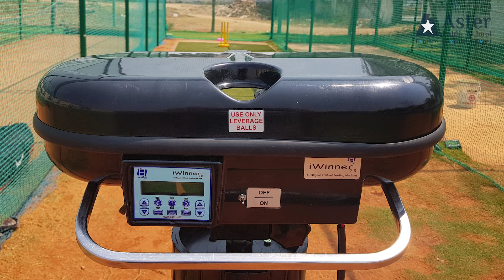Aster Fames and Future Heroes of Indian Cricket practicing at Aster Public School, Greater Noida